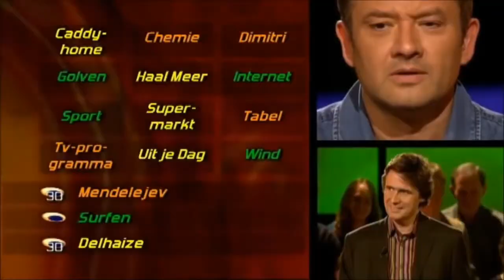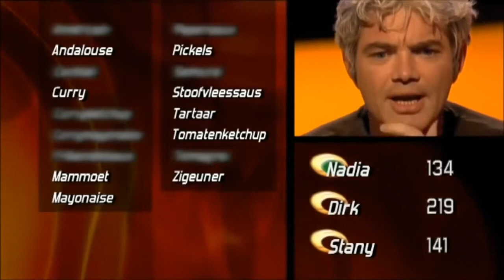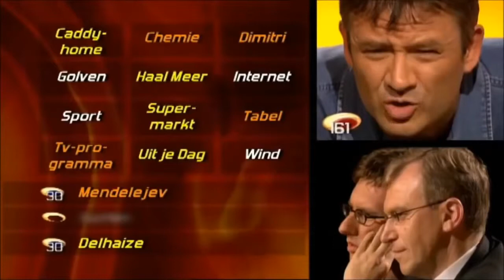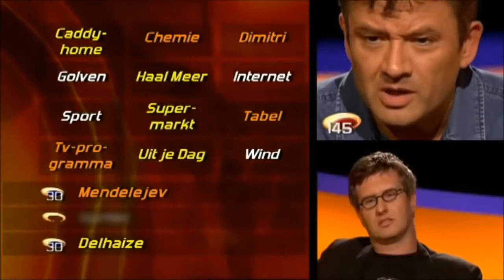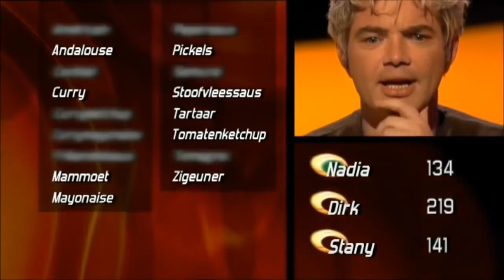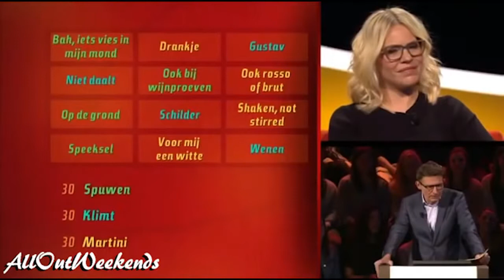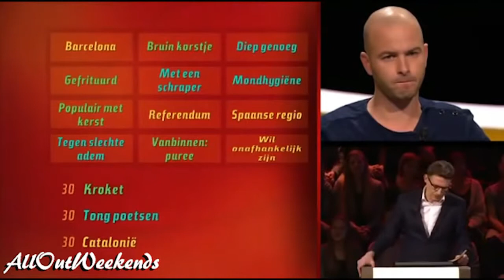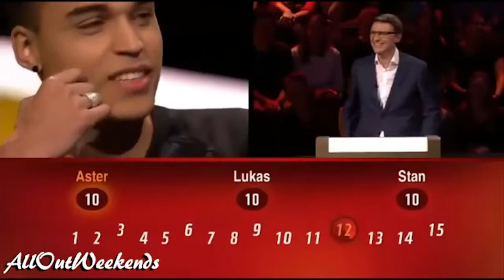*het beste van Philippe Geubels#2 (de slimste mens)*